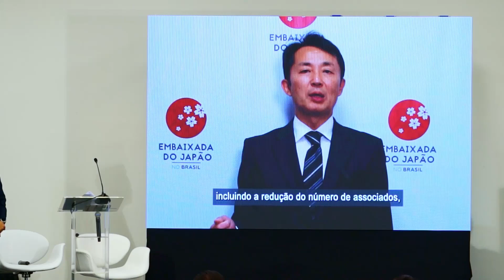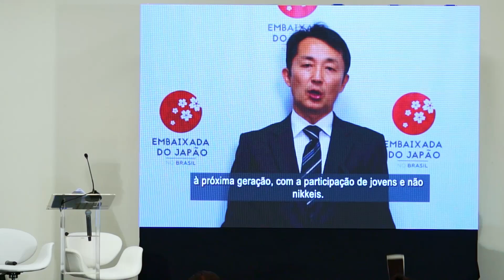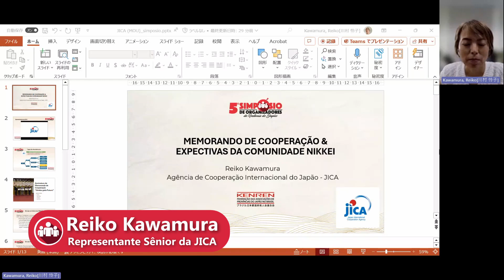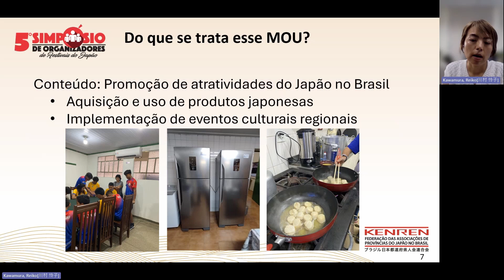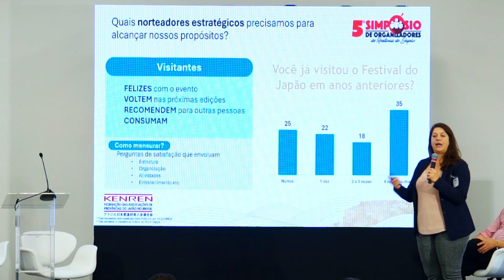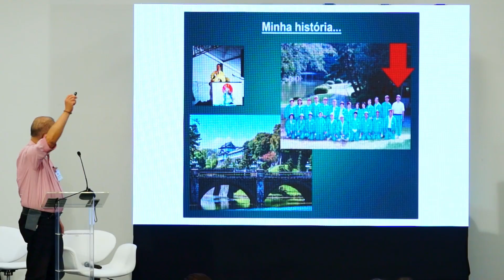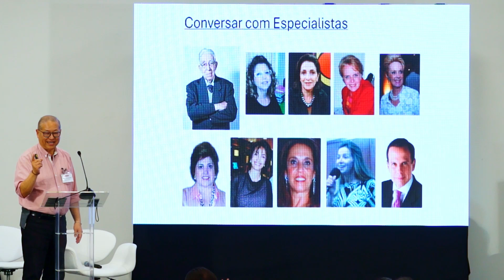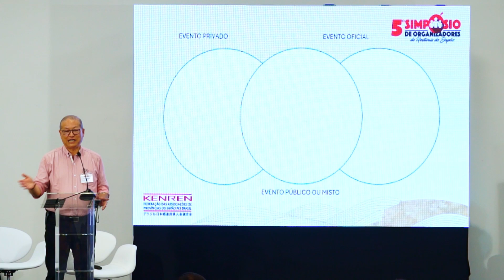Parte 1 - 5o Simpósio de Organizadores de Festivais do Japão - 26/10/2024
1ª Parte: Cerimônia de Abertura & Orientação Geral - Mestre de Cerimônias: Kendi Yamai - Palavras do Sr. Toshio Ichikawa – Coordenador do 5º Simpósio de Organizadores de Festivais do Japão - Vídeo de boas vindas com palavras do Sr. do Sr. Toru Shimizu, Cônsul Geral do Japão em São Paulo G1 – COMUNIDADE NIKKEY & ORGANIZZAÇÃO - Palestra em Vídeo da Sra. Reiko Kawamura, Representante Sênior da JICA - Título: Memorando de Cooperação & Expectativas da Comunidade Nikkey, - Palestra da Sra. Alice Lemos, Doutora em Estatística - Título: Opiniões de Visitantes: Medições, Reflexões e Feedback - Palestra do Sr. Carlos Takahashi, Assessor Especial da Secretaria de Governo e Relações Institucionais – Título: Conceitos, Organização & Cerimonial nos Festivais do Japão – PERGUNTAS E RESPOSTAS - Sr. Kohei Kawazuma, Representante da JICA - Sr. Carlos Takahashi - Sra. Alice Lemos